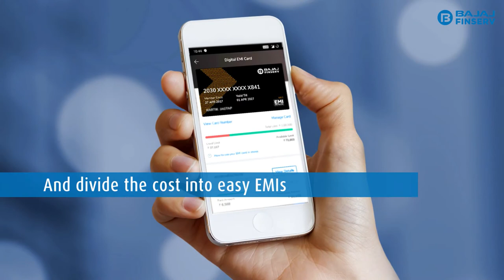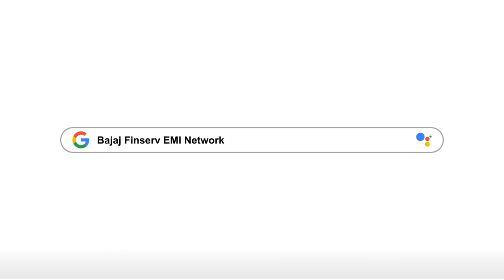5 places to visit in Germany | Travel on EMI - Bajaj Finserv Network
You can book your travel to Germany with the help of the Bajaj Finserv EMI Network and convert the cost of your travel into easy EMIs.

Book your travel with the help of our partners:
- SOTC
- Yatra
- Thomas Cook
- MakeMyTrip
- Cox & Kings
- Musafir.com
- Bookyatra.com
- Via